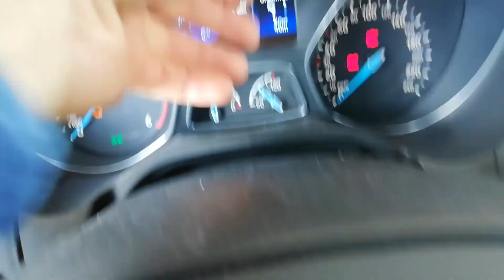Utazás tankolás június 6